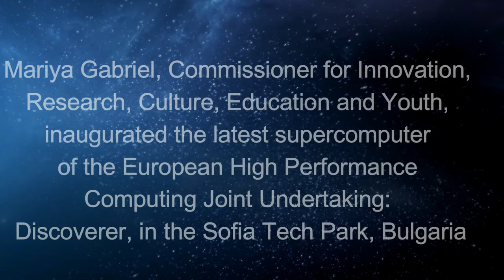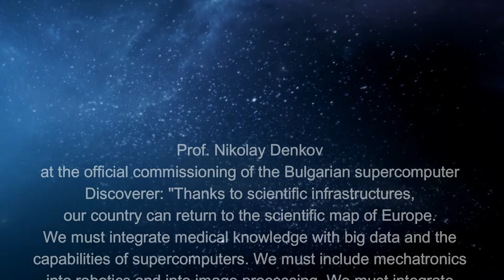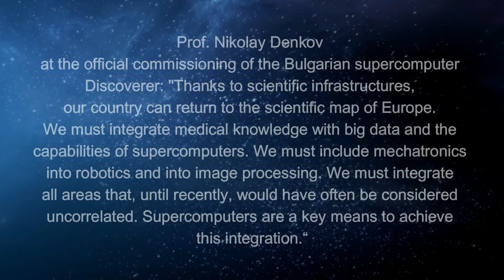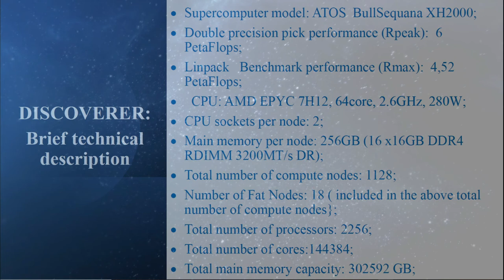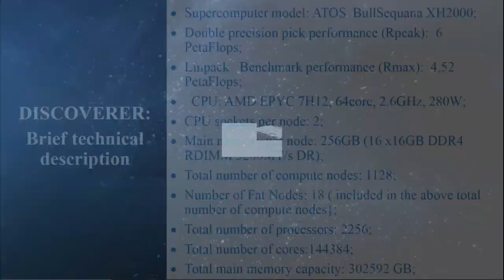NCSA activities in PRACE and EuroHPC JU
NCSA-National Center for Supercomputing Applications, Bulgaria offers with this video insight into their involvement in PRACE and EuroHPC JU.